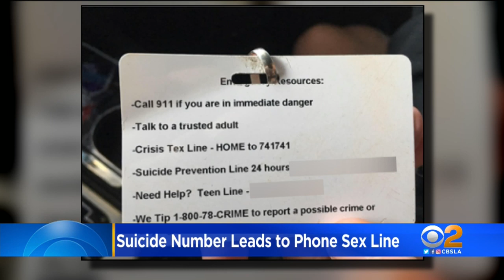Lancaster School ID Badges Seem To Show Phone Sex Line Number Instead Of Suicide Prevention Hotline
An unexpected phone number apparently ended up on the back of student identification badges at a Lancaster middle school.